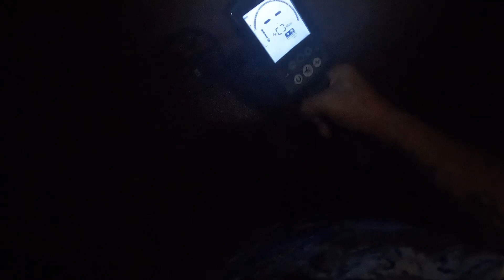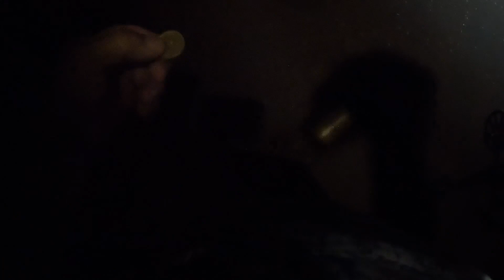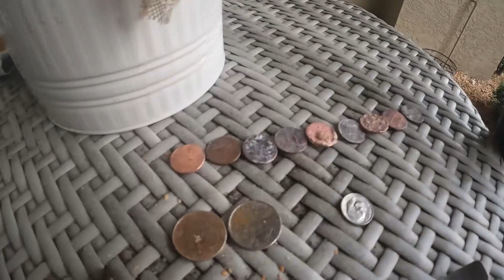Beach metal detecting